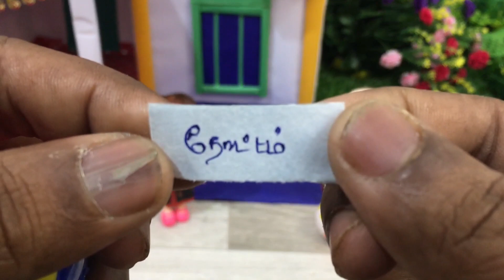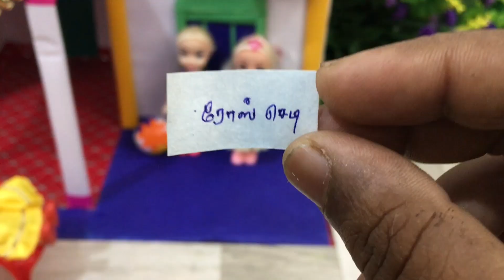சுட்டி கலாட்டா #111 | "barbie show gift opening" in tamil | barbie story time | barbie daily routine